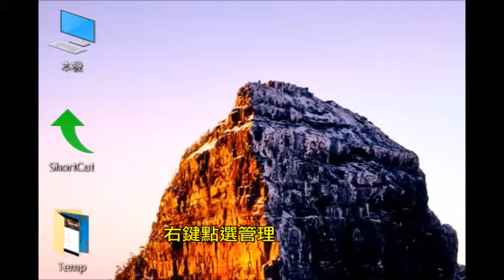WLANSVC 無自動設定的解決方法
回應阿傑〆刻骨銘心々（小J） 的問題